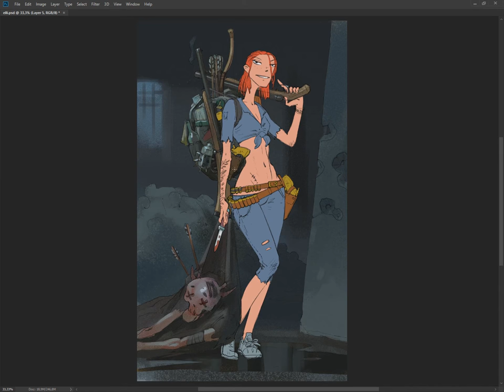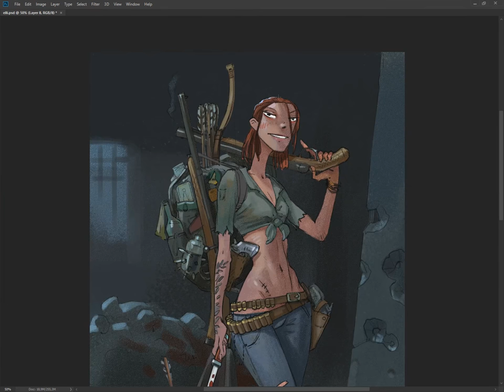Roman Guro. Ellie the butcher (Last of Us 2 fanart)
This artwork began as a DrawThisPoseinYourStyle challenge started by @chabeescalante and then became a fanart of lastofus2